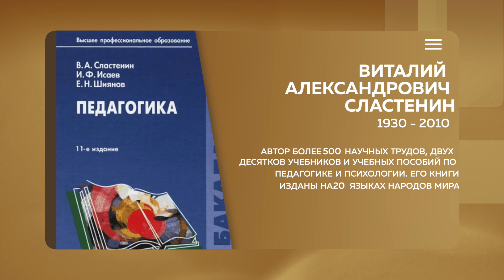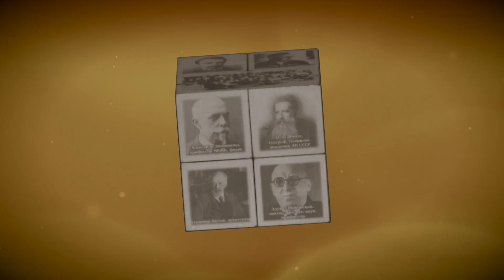"Грани личности: о выдающемся педагоге В.А.Сластенине" Профессора МПГУ Г.А.Артамонов и Л.С.Подымова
Профессор МПГУ Г.А.Артамонов и профессор РАН А.В.Наумов. "Грани личности: эффект Шпольского"